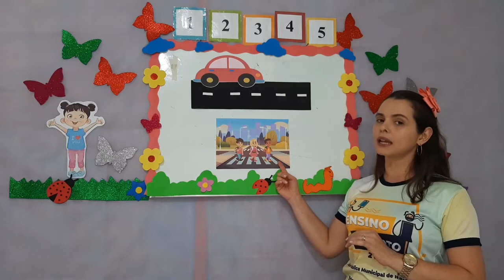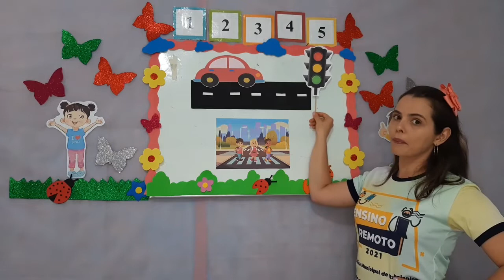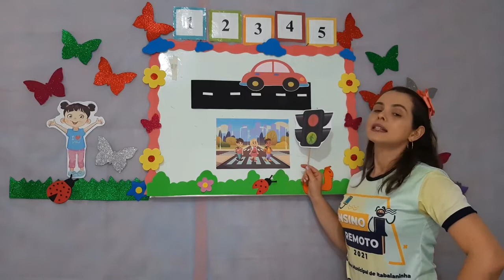Natureza e Sociedade - Aula 1 - Maternal II - (01/11 à 06/11) - O Trânsito.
Natureza e Sociedade - O Trânsito.